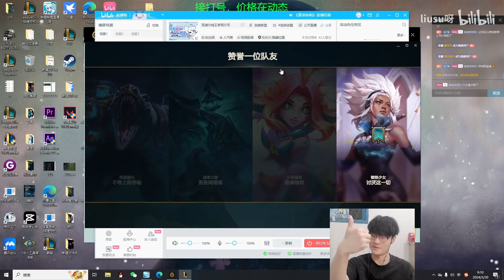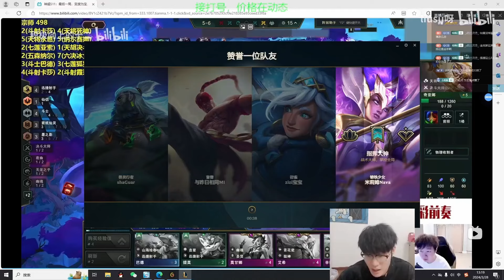1000LP Kai'sa : He so Aggressive in Early Game - Engsub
Top Player : @toppgap
Jungle Player :  @JunglerGap